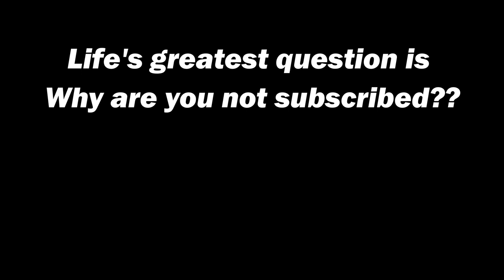Why Do Triangles Taste Better Than Squares?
We answer life's most confusing questions.